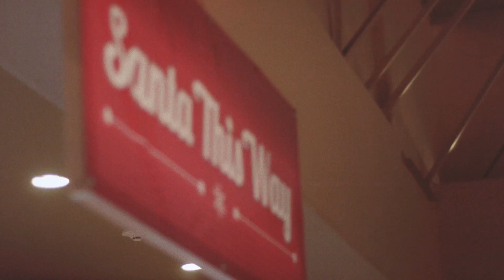second saturday: december recap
recap of radiant church's second saturday community outreach event. shot from 8am to 12pm. edited in 3 hours for weekend services.

shot by alex welgraven & fernando amaro

shot on gopro HERO2, canon t3i, & panasonic gh2 [hacked].
motion graphics with apple motion